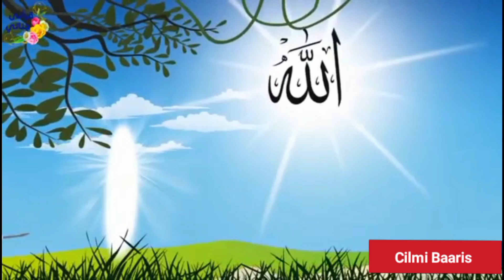QISADII NABI NUUX | Qoomkii Lagu Halaagey Biyaha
Qisada nabi nuux iyo doontiisa
qoomkii lagu halaagey biyaha